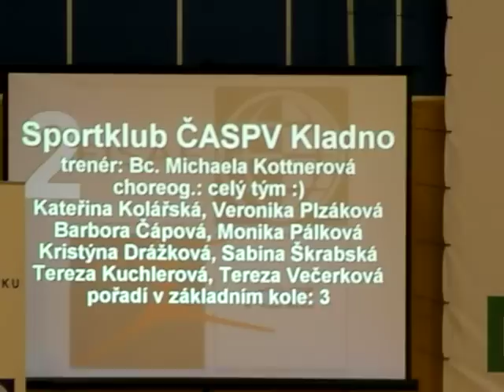Aquila Aerobic Cup Sedlčany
Sportklub ČASPV Kladno